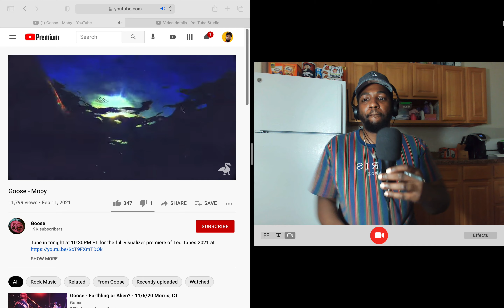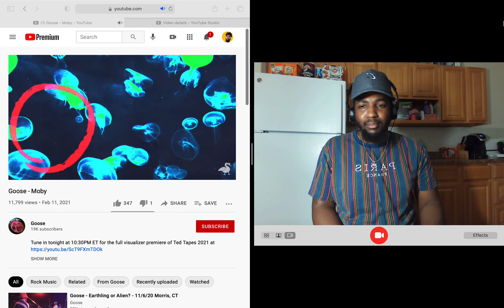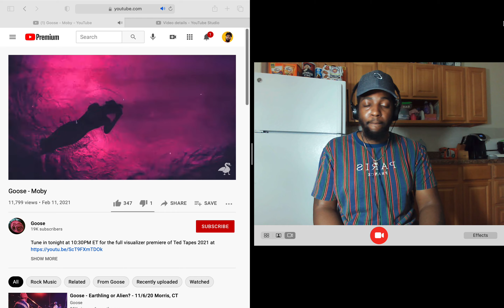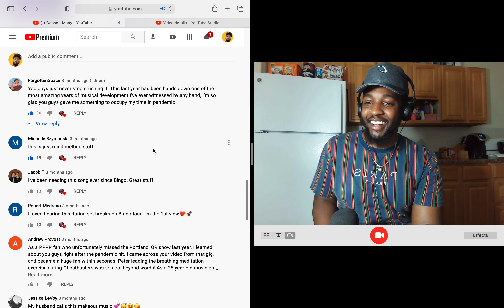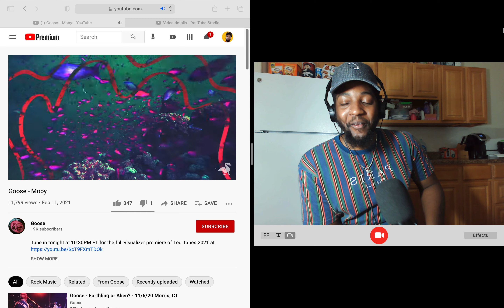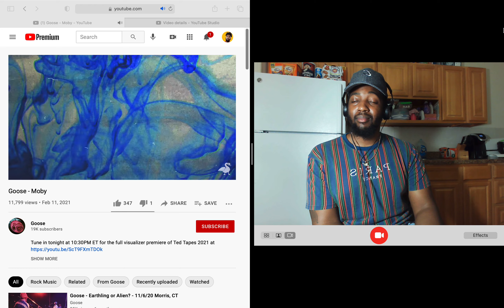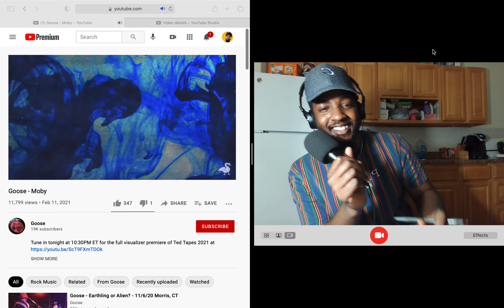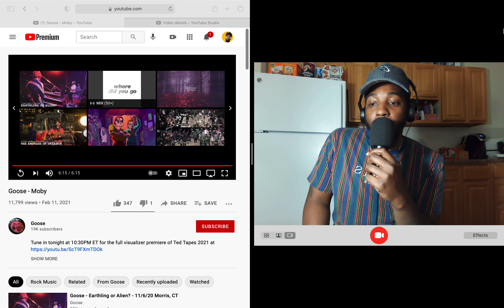Goose - Moby (Reaction)